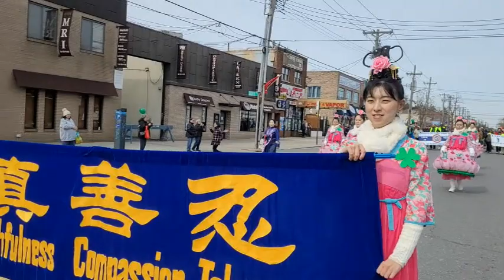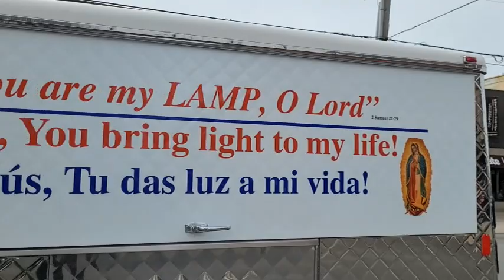The 25th Annual Throggs Neck St. Patrick's Day Parade 03/12/2023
The 25th Annual Throggs Neck St. Patrick's Day Parade 2023 was held on Sunday, 03/12/2023, stepping off at around noon at East Tremont and Lafayette Avenue, in Bronx, New York
00:48 Parade started

Grand Marshals were Ms. Lois Harr and Mr. Roger Slattery.
The 2023 Honorary Grand Marshals are:
Gerard “Skippy” Anthony
Gene Connelly
Mary Fonte
Katherine P. Flatley-Madigan
Robert "Bobby Radio" Giorgio
Margaret Heaney
Ronald Higgins
Joseph Kearns
Betty Kibler
Jane Marks
Billy McCormack
James McSwigin
Thomas Nolan
Marie O'Connell
Daniel Ostie
Patrick Quinn
Joseph "Bez" Riordan
Joseph Roche
Margaret Stone
John Walker III
Jimmy Walsh

Travel essentials
Multi-pockets vest
Electric mousetrap
Air Fryers
Coffee machine
Rice cookers